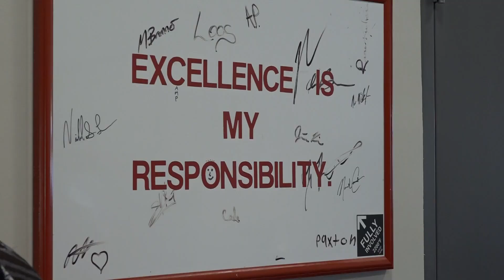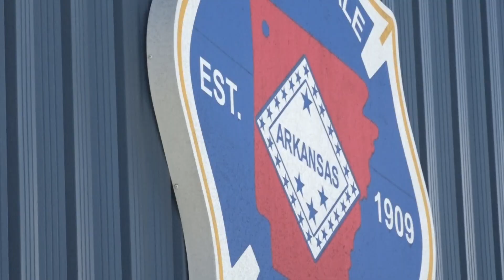11-year-old Arkansas boy gets to spend the day as a firefighter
The Springdale Fire Department gave 11-year-old Adam Leach the opportunity to learn more about being a firefighter and live a day in the life.